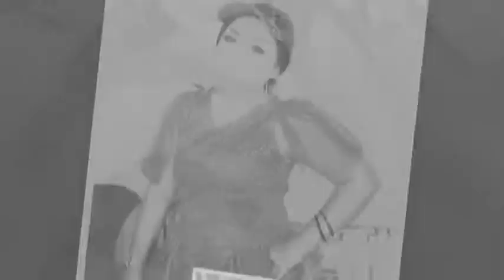TAMBAH JERO- VOC; ARI LIBERTY - LIVE IRWANDA NADA DK. CIDANGDEUR, DS SUKAREJA - BANJARHARJO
DIRECTED BY; DA PRODUCTION